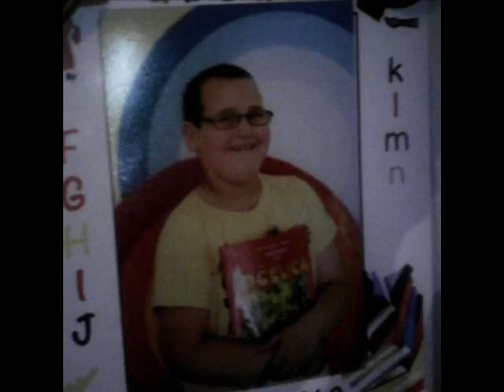maja and family